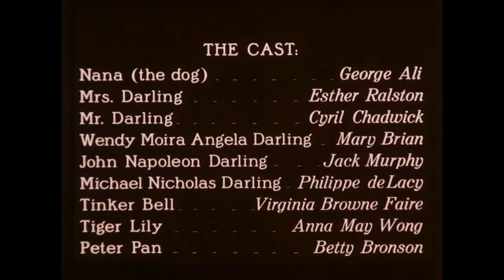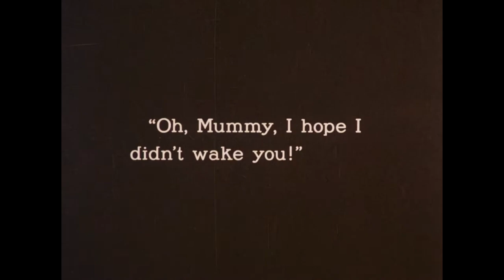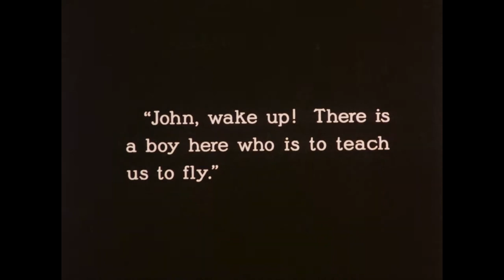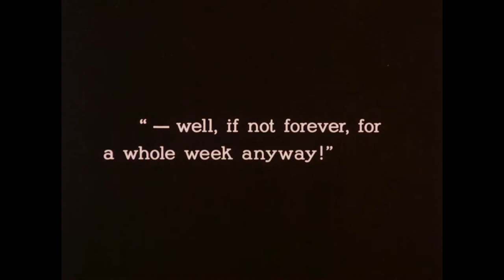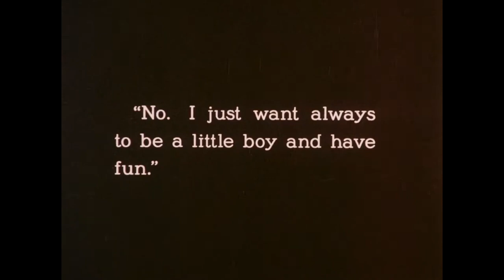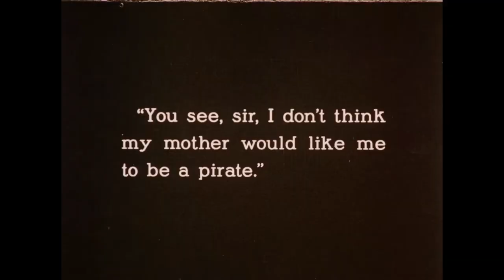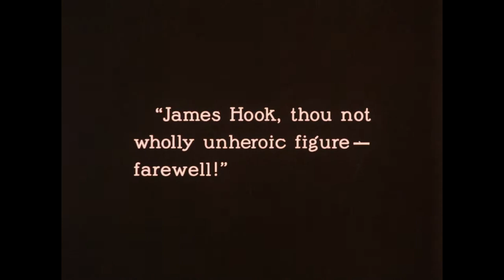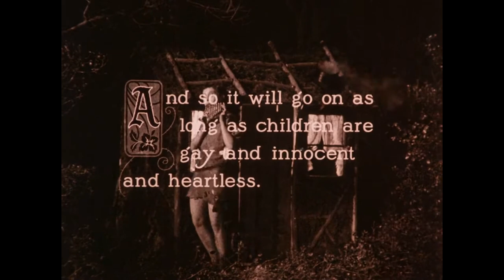Peter Pan (1924) | Classic Silent Adventure Film | Starring Betty Bronson & Ernest Torrence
Peter Pan (1924) is an American silent adventure film released by Paramount Pictures, marking the first film adaptation of J. M. Barrie's 1904 play. Directed by Herbert Brenon, the film stars Betty Bronson as Peter Pan, Ernest Torrence as Captain Hook, Mary Brian as Wendy, Virginia Browne Faire as Tinker Bell, Esther Ralston as Mrs. Darling, and Anna May Wong as the Native American princess Tiger Lily. Notably, this film inspired Walt Disney to create the 1953 animated adaptation.

Plot
In a London nursery, Mrs. Darling (Ralston) is alarmed to see a boyish face at the window and finds a shadow on the floor. Despite her concerns, she and her husband (Chadwick) attend a party, leaving their three children in the care of the dog Nana (Ali). That night, Peter Pan (Bronson) and the fairy Tinker Bell (Faire) appear at the window. Peter retrieves his shadow from a desk drawer and meets Wendy (Brian), the eldest child. He shares tales of his woodland home and the fairies, teaching the children to fly and taking them to Never Never Land.

In Never Never Land, the Lost Boys, who have fallen out of carriages when their nurses weren't looking, adopt Wendy as their mother. Jealous of Wendy, Tinker Bell convinces a Lost Boy to shoot her, mistaking her for a bird, but Wendy survives. Friendly Native Americans battle Captain Hook's (Torrence) pirates, who are ultimately defeated. Hook, who despises Peter for cutting off his hand, fears a crocodile that follows him, ticking from an alarm clock Hook fed it.

The pirates capture the children and poison Peter's medicine. Tinker Bell drinks the poison and nearly dies, but is saved by the audience's belief in fairies. Peter, with the help of mermaids and Lost Boys, overcomes the pirates and frees the children. They return home to a grieving Mrs. Darling, who joyously reunites with them. Wendy wishes to keep Peter, but he refuses to grow up. Mrs. Darling allows Wendy to visit Peter annually for spring cleaning, and they adopt the Lost Boys.

Production
The film stays true to the original play, incorporating much of its dialogue in the intertitles. Added scenes include Nana the dog caring for Michael and bursting into a party to warn Mr. and Mrs. Darling about Peter Pan and the children. Unlike the 1953 Disney film, this version depicts Wendy's romantic feelings for Peter, who views her only as a mother. The film omits Barrie's later-added scene where Peter returns to find Wendy grown up and married.

Release and Restoration
Peter Pan premiered in the United States on December 29, 1924, distributed by Paramount Pictures, and in Germany in December 1925 by UFA. Over time, many copies were destroyed due to the lack of a national film archive and Paramount's disinterest in long-term distribution.

The film was thought lost until the 1950s, when James Card, a film restorer and curator at George Eastman House, found a well-preserved copy at the Eastman School of Music. Additionally, a 16mm copy was discovered at Disney Studios. In 1994, the George Eastman House undertook a new restoration using these sources, and Philip C. Carli composed new music, which premiered at the 1996 Pordenone Silent Film Festival.

Reception
The film was praised for its special effects, particularly for depicting Tinker Bell. In 2000, it was selected for preservation in the National Film Registry by the United States Library of Congress for its cultural, historical, or aesthetic significance. On Rotten Tomatoes, it holds a 98% approval rating based on 42 reviews, with an average rating of 7.9/10. The consensus reads: "Armed with technical ingenuity and classic source material, Peter Pan brings J.M. Barrie's beloved fantasy to the screen in dazzling style."

The American Film Institute recognized the film in its lists, with Captain Hook being nominated as a villain in AFI's 100 Years...100 Heroes & Villains in 2003.